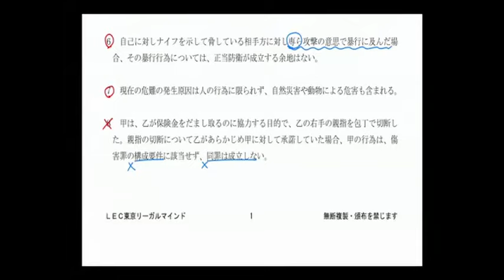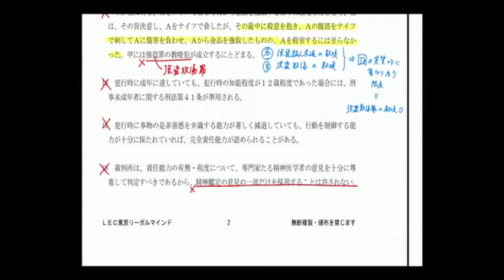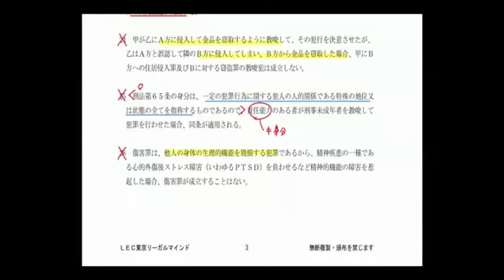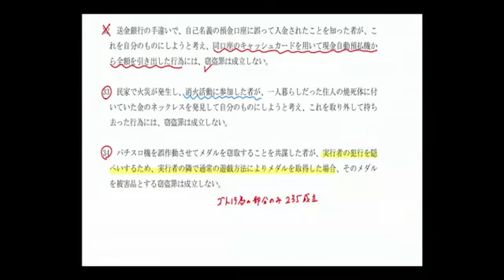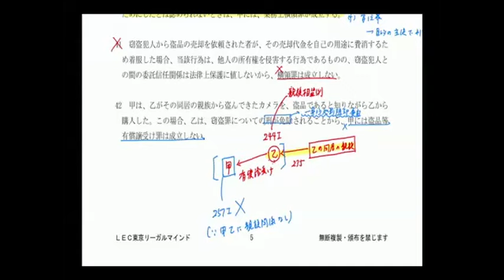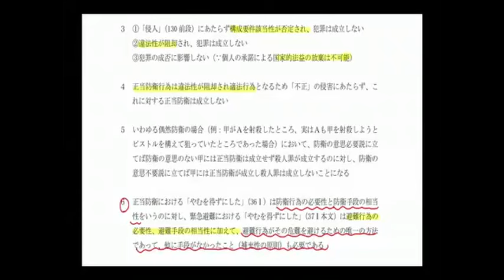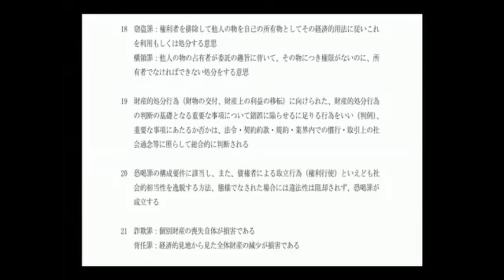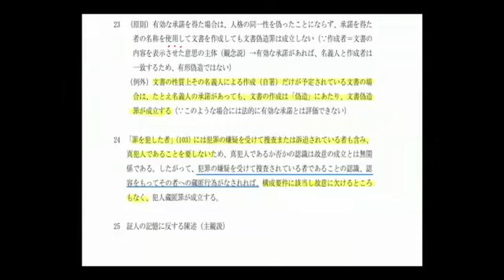【LEC予備試験】 2023年度 確認テスト 刑法 （問題・解説冊子あり）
【LEC予備試験】確認テストでは、講義内で取り扱った重要な事項について理解できているかの確認＆復習を行います。
理解度確認をすることで、自身の弱点の確認や学習進捗が把握でき、今後の復習等に役立ちます。

▼科目
刑法

▼担当
田中正人 LEC専任講師

レジュメは以下をご覧ください。

動画は解説のみとなります。
問題演習は８０分で行ったあと解説講義をお聞きください。

今後、その他科目も予定しています。
詳細は下記LECホームページにてご案内します。

田中講師の担当する予備試験対策コースがリリース！